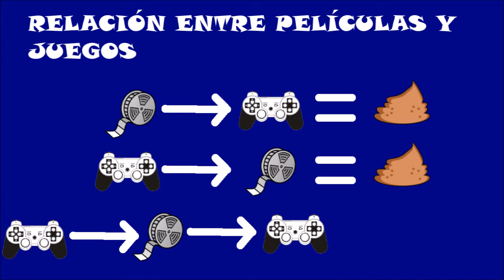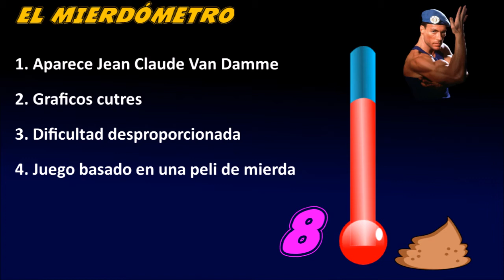Juegos de mierda - Street Figther The Movie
En esta entrega de juegos de mierda, analizamos Street Fighter the Movie, un juego basado en la película Street Fighter La Película de Jean Claude Van Damme.

Este juego fue lanzado para PSOne, Sega Saturn y máquinas Arcade.